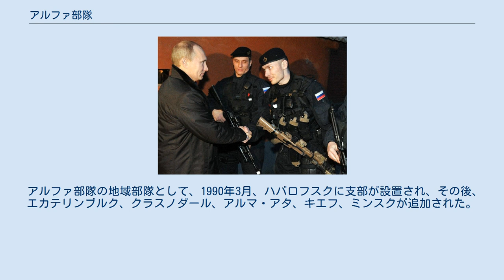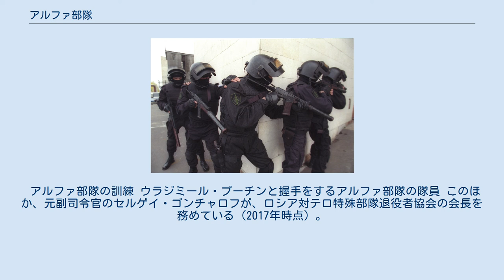アルファ部隊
ソ連・ロシアの軍隊系特殊部隊
アルファ部隊（Альфа）とは、ソ連KGBおよびロシア連邦保安庁の特殊部隊。
任務は、テロ対策、人質解放、輸送手段、国家施設の奪取と関連した過激派対策といったロシア国内のみでの活動である。
もっとも、一般には本来の任務とは逆に、ソ連のアフガニスタン侵攻の際に、ハフィーズッラー・アミーン大統領の官邸を襲撃した部隊として知られている。
 アルファ部隊は、現在、同じく旧KGBの特殊部隊ヴィンペル部隊と共に、連邦保安庁の憲法体制擁護・テロ対策局特殊任務センターの下にある。
隊員は、全員が将校であり、その能力は、ロシアの特殊部隊の最高峰に位置すると言える。
隊員は、フルフェイスのチタン製ヘルメットを装着していることから、Heavy Faceのあだ名で呼ばれることもある。
 装備の大部分はAK-74、AS Val、PP-91、MP-443など他のロシア連邦特殊任務部隊と変わらないが、部分的にはグロック17、H&K MP5、M4カービン、ARX160、L96A1など、欧米製の装備を配備している。
 1974年7月29日、ソ連KGB議長ユーリ・アンドロポフとKGB第7局長アレクセイ・ベスチャスヌイ将軍の発議により創設された。
1985年までは、書記長とKGB指導部の個人的従属下にあった。
正式名称は、1991年8月までソ連KGB第7局破壊工作対策課「A」グループだった。
当初、隊員数は、40人を超えなかった。
主として特殊訓練を受け、健康状態が空挺軍勤務に適したソ連KGB職員から選抜された。
 ソ連崩壊時までに、隊員数は約500人を数えた（キエフ、ミンスク、クラスノダール、エカテリンブルク、アルマ・アタに班）。
 ロシアの「A」グループは、ロシア連邦警護総局 (GUO) に入り、本来の任務の外、1993年までロシア連邦大統領の警護を保障した。
1995年8月、アルファ部隊は、GUOの管轄下からロシア連邦保安庁（FSB）に移管された。
 1998年、ウラジーミル・プーチンは、FSB長官在任時、アルファ部隊とヴィンペル部隊の再編について命令した。
それに従い、重複する機構の削減のため、両部隊からは、本部、並びに狙撃手、爆破手、通信兵等の補助部隊が解散された。
単独で残された戦闘グループは、対テロリズム・センター（現特殊任務センター）に集中させられた。
 アルファ部隊の地域部隊として、1990年3月、ハバロフスクに支部が設置され、その後、エカテリンブルク、クラスノダール、アルマ・アタ、キエフ、ミンスクが追加された。
 1991年のソビエト連邦崩壊により、キエフ、ミンスク、アルマ・アタの支部は、独立したそれぞれの所在地が属する国家に帰属することとなった。
 1996年、対テロセンターが設立され、全地域部隊は同センターに編入された。
その後、これらの地域部隊は、FSB支局の地域特殊作戦課（региональные отделы специальных операций、略称РОСО）に移管された。
 1999年、地域特殊作戦課は、地域特殊任務課（региональные отделы специального назначения、略称РОСН）に改称された。
 アルファ部隊の訓練 ウラジミール・プーチンと握手をするアルファ部隊の隊員 このほか、元副司令官のセルゲイ・ゴンチャロフが、ロシア対テロ特殊部隊退役者協会の会長を務めている（2017年時点）。